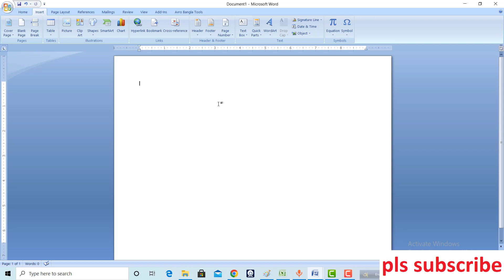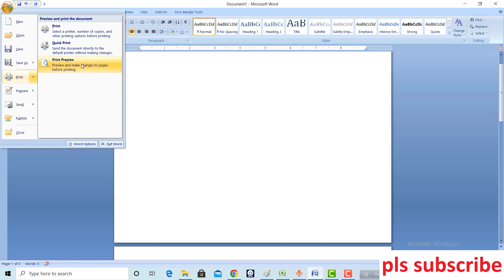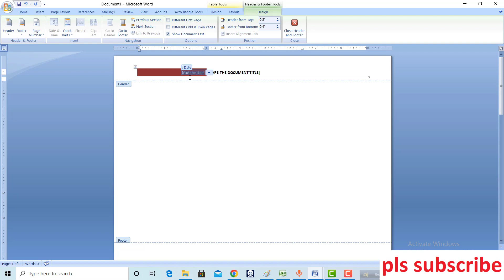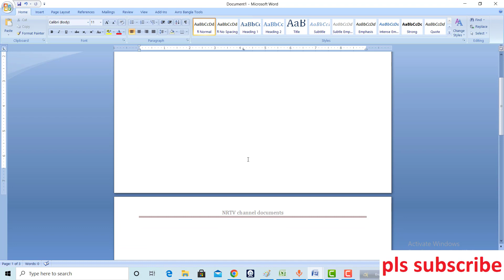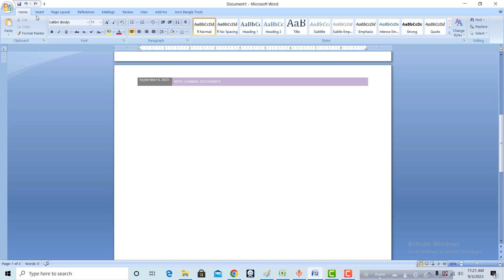header setting in ms word - setting page header - setting page heading